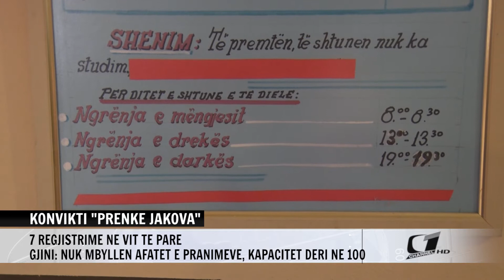KONVIKTI ''PRENKE JAKOVA'', 7 REGJISTRIME NE VIT TE PARE